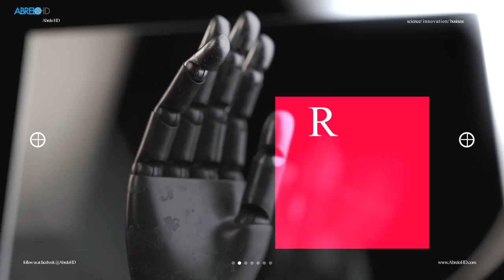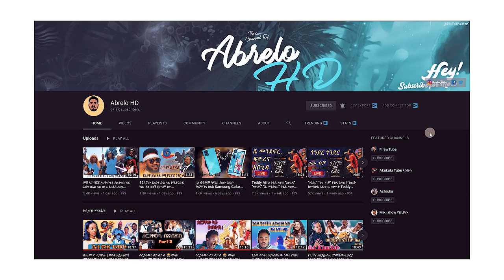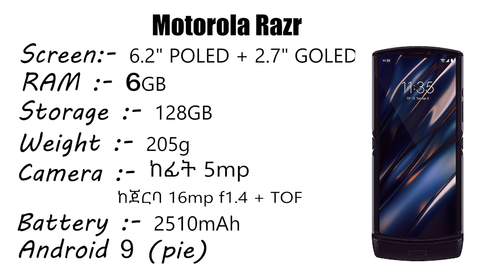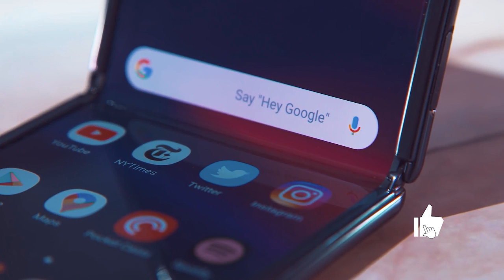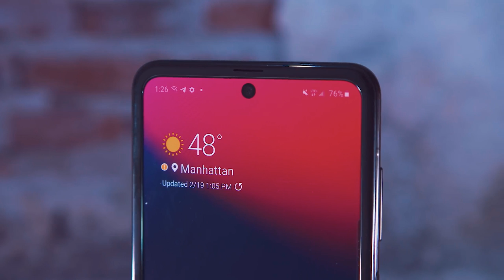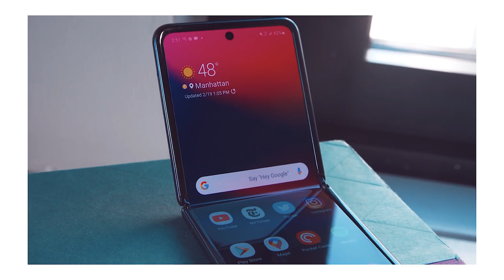ጉደኛ ስልክ ሁለቱ አነጋጋሪ ተጣጣፊ ስልኮች፣ ዋጋቸው ጉድ እያስባለ ነው፣ ልዩ የቴክኖሎጂ ውጤቶች። The Two Brand New Flip Smartphones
Ethiopia | ልዩ የቴክኖሎጂ ውጤቶች፣ ሁለቱ አነጋጋሪ ተጣጣፊ ስልኮች፣ ዋጋቸው ጉድ እያስባለ ነው። The Two Brand New Flip Smartphones

Welcome to my channel I'm Abrelo from Ethiopia  if you subscribe my channel you get more benefit with tech news, Vlogging video around Ethiopia , street Quiz's, Funny Videos and also Challenges So check my channel and subscribe now ▼